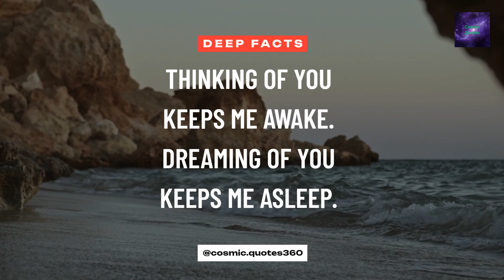Love Quote Remastered - Live, Love, Laugh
Anniversary Love Quote

We deliver quotes about the cosmos and things within. We offer motivation to those who seek it.

"Ask and you shall find. Dig and you shall be dirty. Success is not easily clean." -Anonymous